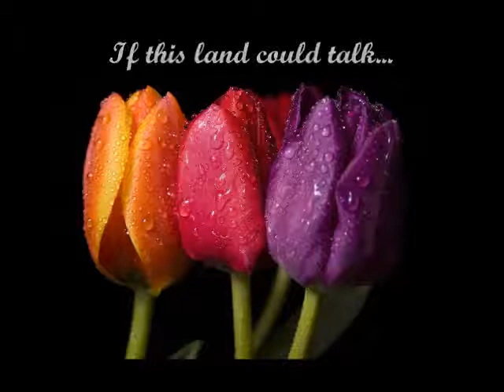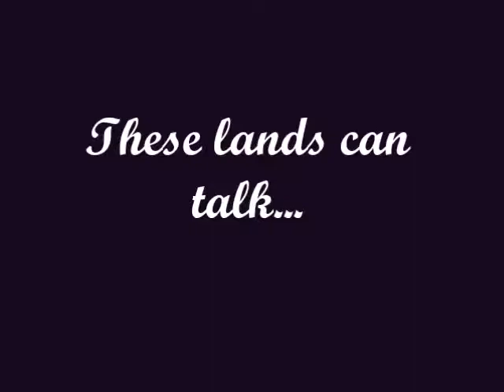The Dutch Dynasty Trailer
Video trailer for "The Dutch Dynasty: Tales of the First Three States" which is written by myself and Ashley Meier.

The story follows three states and their cities, all of which are personified and made into interesting characters for fun adventures as well as historical lessons.

The Bulb Fields of Holland